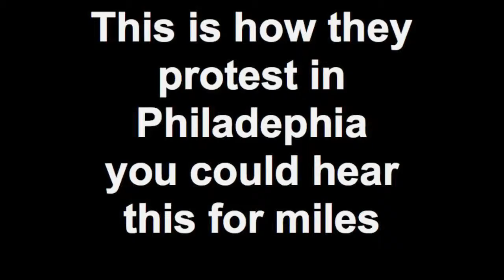This is how they protest in Philadephia you could hear this for miles